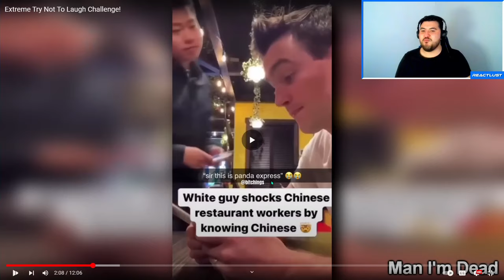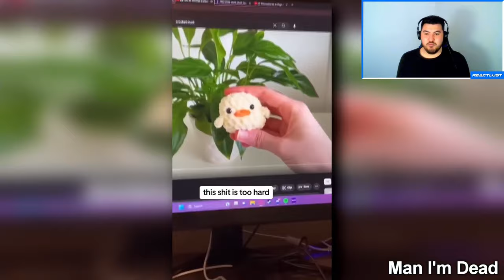Trying NOT To Laugh Challenge with Water In My Mouth! | HILARIOUS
Get ready for the "Trying NOT To Laugh Challenge with Water In My Mouth!" 😂💦 Watch as I attempt to keep a straight face while hilarious jokes and funny moments unfold IN FRONT OF ME. Will we keep our cool, or will we end up bursting into laughter and spraying water everywhere?

Join ME for a whirlwind of laughter, unexpected surprises, and some epic fail moments! This challenge is perfect for all ages, and we guarantee it will have you in stitches. Don't forget to grab your drink and try this challenge with your friends – we dare you!